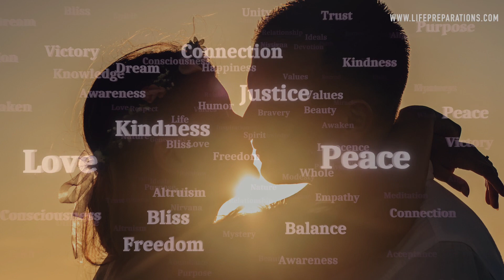Twin Flame Child Born | Twin Flame Mother And Child | DM DF Babies | By Ankit Astro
I am Ankit Astro (Twin Flame Specialist)🙏 For Astrology Advice & Tarot, Reiki Lama Fera Grand Master Healer, Life Coach

Services Offered
*Complete Horoscope Analysis By VEDIC Astrology
*Chakra Healer
 *Astrologer
*Numerologist
* Tarot Card Reading Learning
*Astrology Remedies Dosh Upaye
*Palm Reading
* Learn Spiritual Astrology

(1)Education
(2)Awareness
(3)Astrology
(4) Palmistry
(5)Spirituality
(6)Seven Chakras of Human Body
हम शिक्षा, जागरूकता, ज्योतिष, आध्यात्मिकता, और विविध प्रकार के आयामों पर वीडियो बनाते हैं।